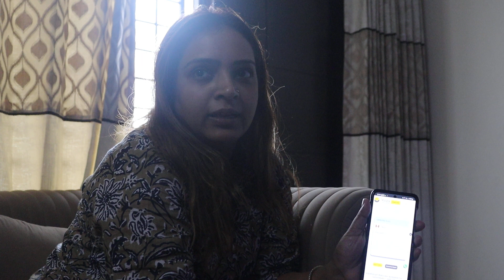Sumit Aneja Entertainment